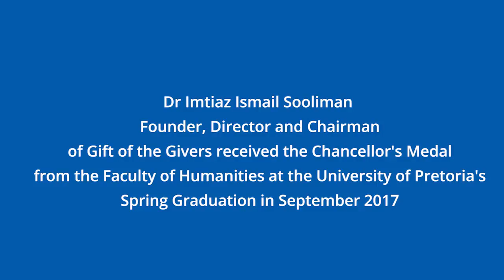A message to young people in SA - Speech by Dr Imtiaz Sooliman.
Dr Imtiaz Sooliman Founder, Director and Chairman of Gift of the Givers received the Chancellor's Medal from the Faculty of Humanities at the University of Pretoria's Spring Graduation in September 2017